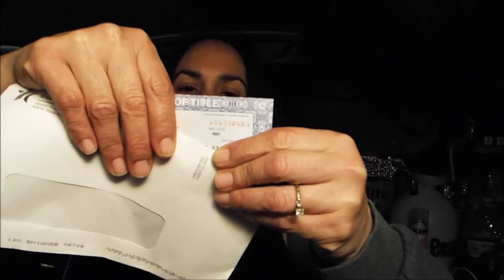El título del bus | Skoolie Cimarrona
Ayer fue el día en que estuvimos, por primera vez, varias horas alejados del bus. Hoy se hacen 16 días de estar habitándolo.

Si le gusta lo que hago, puede dejar su colaboración en el siguiente enlace: